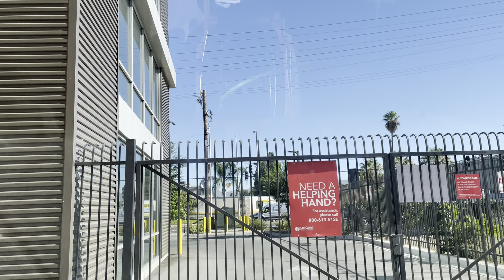Carretera de California un poco de tráfico